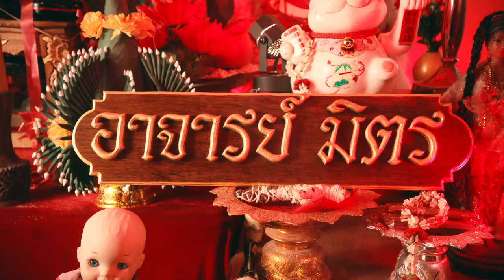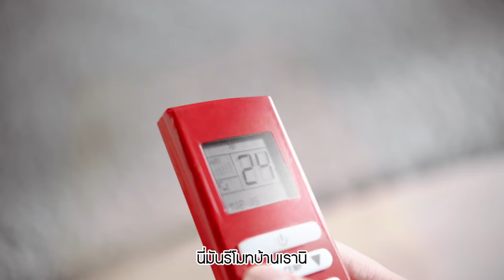Daikin Thailand ร้อนนี้จะซื้อแอร์ทั้งทีแค่เย็นอย่างเดียวไม่พอ !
Daikin Thailand

ร้อนนี้จะซื้อแอร์ทั้งทีแค่เย็นอย่างเดียวไม่พอ !
ต้องมีของดีติดมาด้วย
1. แอร์ไดกิ้นคงกระพัน ทนไฟตก ไฟเกิน ไฟกระชาก
2. คอยล์ร้อนมหาอุด อุดทุกรู จิ้งจกเข้าไม่ได้
3. หน้ากาก Coanda กวักมิตร กระจายลมไกล 9 เมตร ไม่มีหัวร้อน
4. รีโมทมหานิยมเอาใจทุกคนในบ้าน ปรับอุณภูมิได้ครังละ 0.5 องศา ต่ำสุด 16 องศา
5. Mold Proof ลมแคล้วคลาดไล่เชื้อราและกลิ่นอับ
ติดวันนี้มีแต่รวยๆๆ มีกินมีใช้ค่าไฟเหลือเก็บ อยากอยู่เย็นเป็นสุข ต้องติดแอร์ไดกิ้น อินเวอร์เตอร์ ของดี ไม่จุกจิก